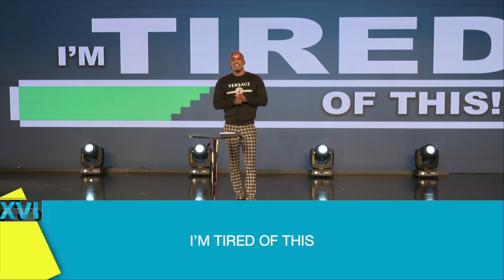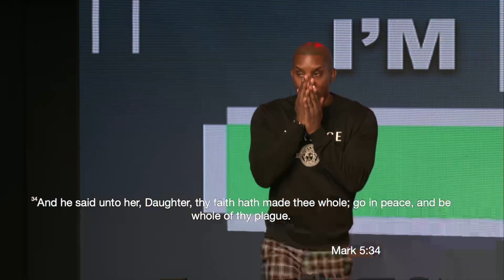I'm Tired Of This | Faith University Part. 6 | Dr. Dharius Daniels